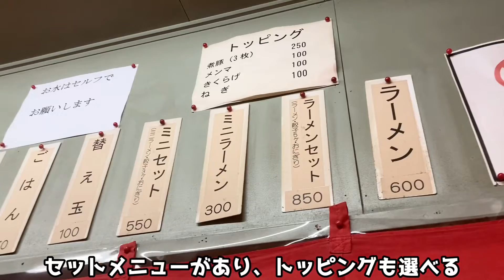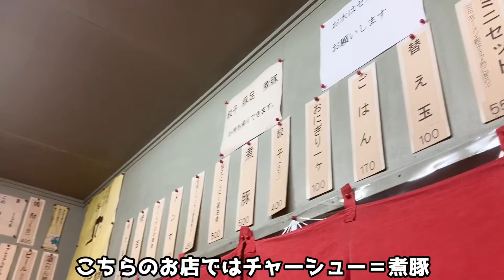地域No.1豚骨ラーメン！？知る人ぞ知る名店【てっちゃん】Area No.1 ramen! ? A hidden store known to those in the know [Tecchan]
有名店からニッチなお店まで毎日配信中！

《てっちゃんラーメン》

姪浜から歩いて10分以内の住宅地にひっそりと佇むこちらのお店では、本格的な豚骨ラーメンながら、マイルドでクリーミーな口当たりの美味しいラーメンが味わえる。
地域の方々に愛されているお店ながら、意外にもメディアの露出などが少なく、これまであまり注目を浴びることはありませんでした。
フレンチ出身のシェフがご夫婦で親切丁寧に接客して頂き、美味しさもさることながら、そのもてなしに感激すら覚える。
価格もラーメン1杯600円と良心的で、煮豚と呼ばれるチャーシューもホロホロとしながらも崩れる手前の絶妙な塩梅で、肉の旨味がしっかりする逸品。

今回は、てっちゃんラーメン に行ってきました。

■住所
福岡県福岡市西区姪の浜3-4-32

■営業時間

11：00～15：00
17：00～23：00

日曜営業

定休日

火・水曜

※営業時間・定休日が記載と異なる場合がございます。ご来店時は事前に店舗にご確認ください。

Fukuoka Ramen
Hakata Ramen
Fukuoka Gourmand
pork bone ramen